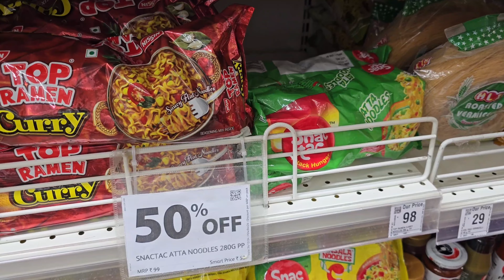వెజిటబుల్ రైస్ | పైనాపిల్ స్మూతీ| చపాతీ ఆలు